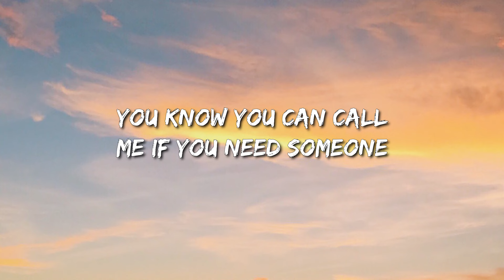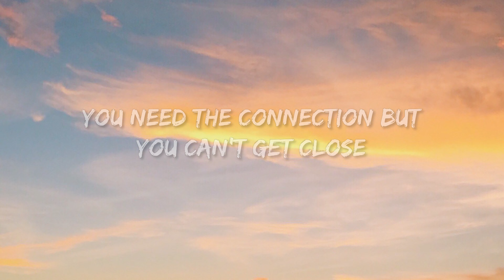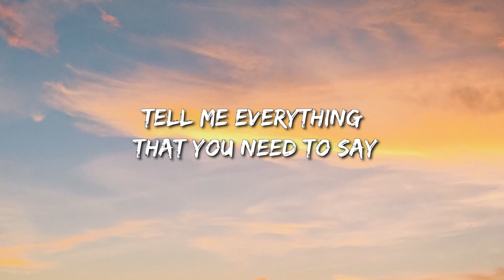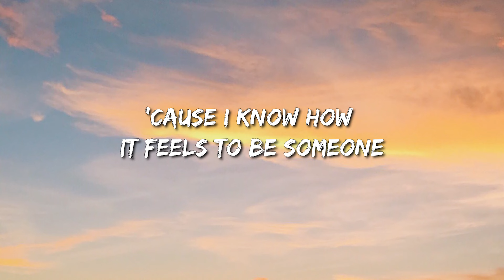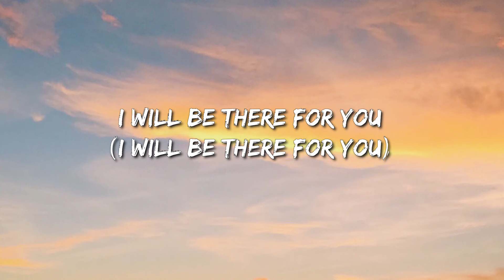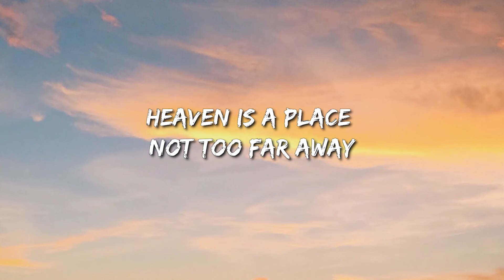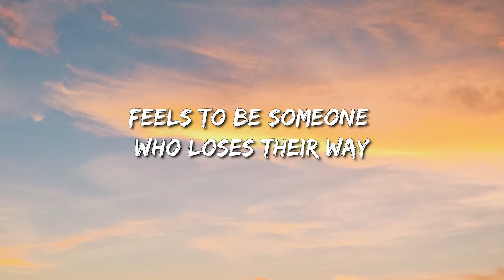Justin Bieber - Hold On (Lyrics) - Luke Combs, Dababy, Metro Boomin, The Weeknd & 21 Savage, Jelly R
🎤 Lyrics: Justin Bieber - Hold On

Midnight till morning, call if you need somebody